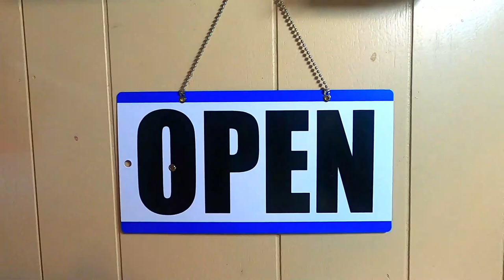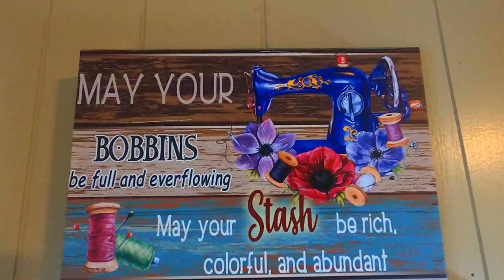Quick Sew - Duffle Pouch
Can 2 things be true at once??  Let's go for a 2 for 1...  Here's a Duffle Pouch and a Drawstring Wristlet with your name on it!  Thanks for checking the video!

Sewing Machine:
Brother PQ1500SL

Editor:
Filmora 9.5

Yours Truly,

Bit